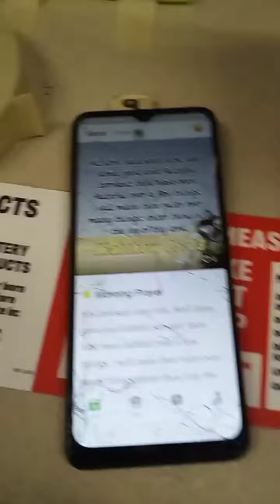👀ViDiLOOK 👀yourself⚡RED FLAG PURPLE HEART 💜 keep our teens alive 😳 🙈 So Many Tears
🙈DEDICATED TO THE DREAM😳
👀ViDiLOOK 👀yourself
Buying this car with
🤳BROADCASTING-COMMISSION MONEY🙈🎥📺👀
$PAYRAISE money factory
Paid Video Sharing Club
COMMISSION-BASED BROADCASTING
☝️🔥😮 STOP ADVERTISING IN MY BIBLE😡🔥🙏😇

👀ViDiLOOK 👀yourself
😇Come and get your blessing
🤳 The Word' 🙏⚡🔥"GAME PLAN"RED FLAG Lord Touch' PURPLE HEART 💜 keep our teens alive 😳
🙈 So Many Tears rap @2pac

👀ViDiLOOK 👀yourself
The law of numbers says that any small number times a large number is a large number
$1q
X
1 million people donaters
$1Million
🔥This is a blessing from God when you need some help🔥😇 it's called
🔥🌎CHARITY🌎🔥
😇EVERLASTING LIFE IS NOT ON EARTH😇
😎DEDICATED TO CHRIST LOVERS OF ALL SORTS🙈

$PAY-RAISE
 🏧DUPLICATED🏧
🍾🤑ELECTRONIC MONEY TRANSFERS🍾🤑
🤳PAID VIDEO SHARING CLUB NICHE EBIZ📽️
5 BILLION PEOPLE FRANCHISING
29👇
Make VIDEO TELEVISION  GROW RICH!👇💯@therock@kevinhart4real@jayz
@fashion@imcardib @selfie  @blklivesmatter@bostondynamicsfans#basketball @nfl @football @baseball fishing @golf

If you think god is a scammer please go away 🙏⚡🔥 THINKNGROWRICHNETWORKTV MEDIA Mountain celltv Cinemas
Student of Mr Robert kiyosaki author of the book Rich Dad poor Dad📖🔖📙📘📗📓📕📔📒📚